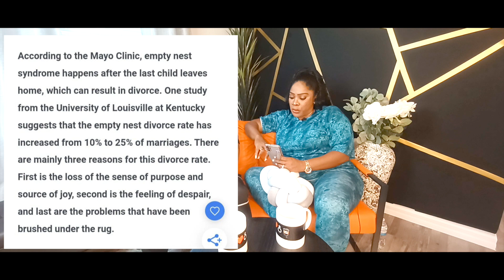Silent Divorce - Empty Nesting & the Roach Incident - Love Marriage Coffee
Join us this week as we discuss Silent Divorce, an interesting topic. In this episode, we talk about the symptoms of a Silent Divorce and how to deal with them. We also discuss living with your partner but not being connected to them, and give some advice on how to make the transition into a New Relationship.

If you're feeling lost in your relationship or you're struggling to keep the relationship alive, this episode is for you. We'll discuss the challenges of a Silent Divorce and offer helpful advice on how to get through the tough times.
Love Marriage Coffee,